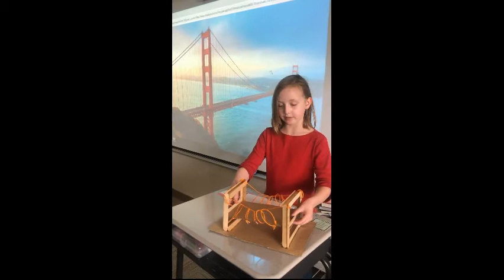Tessa Cowell - 4th Grade - Neill